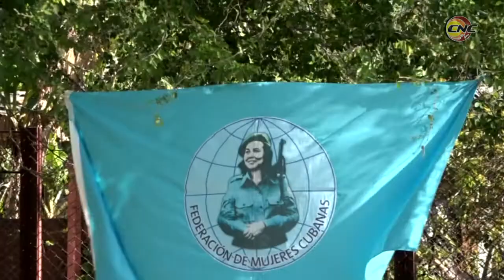Festejan federadas manzanilleras aniversario 62 de constituida la FMC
Como saludo al aniversario 62 de su constitución, la Federación de Mujeres Cubana en el municipio de Manzanillo acciona en los diferentes bloques de la organización.